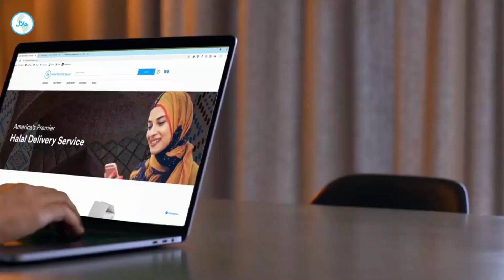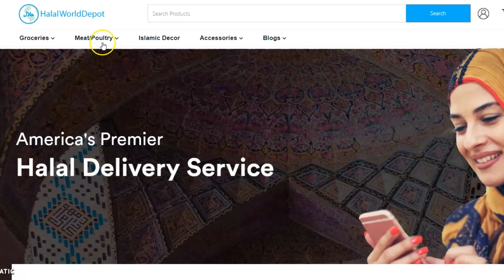Marriage Advice - In-Laws, Handling Conflict, & Love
Asalamualaikum everyone! In today's video I will be talking about marriage and giving advice on  dealing with in-laws, handling conflict, and maintaining that sacred love relationship with your spouse. If you're a newlywed or are curious about the relationship dynamics of being in a marriage, hopefully this video gives you some sound advice.

- CAMERA - CANON G7X
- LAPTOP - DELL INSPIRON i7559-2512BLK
- ERGONOMIC MOUSE
- KEYBOARD COVER
- WHITE BACKDROP